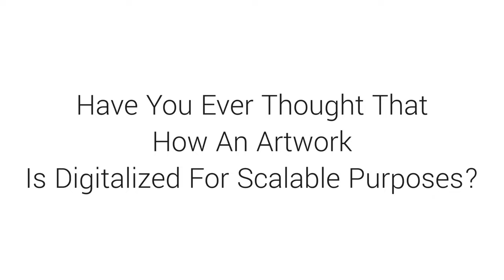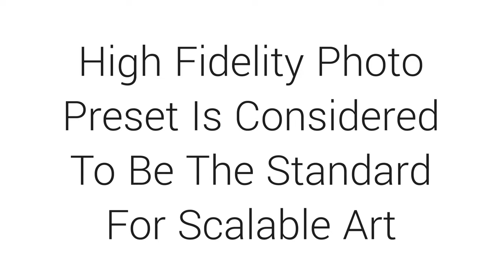The Digitalized Version Of Art For Scalable Purposes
This is an episode about how many steps it needs to transform an artwork (photographed) to a digitalized version with graphics software for scalable purposes (printing, showing on the big screen, and others).
Usually, BCI conducts calligraphy, painting courses with practical uses. Digital artwork is also important as there are demands for artwork to be scalable. Even though digital artwork cannot be claimed as true art that is photographed still, it has significant value for printing and others. For high definition and never-ending visual quality, scalable capability has no alternative.

( Discretion: Join our course to get full classes with all the calligraphy, painting relevant techniques, and significant questioning facility, and many more )

Let us know your thoughts on calligraphy, painting by commenting. Join to Bangladesh Calligraphy Institute thus we can elevate this amazing subject in our state.